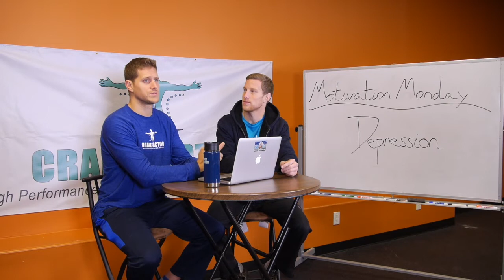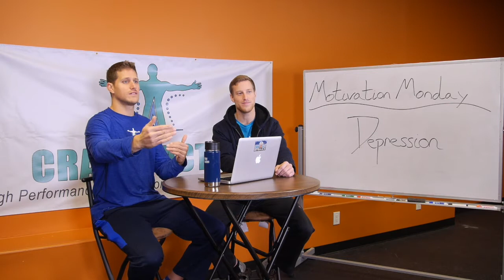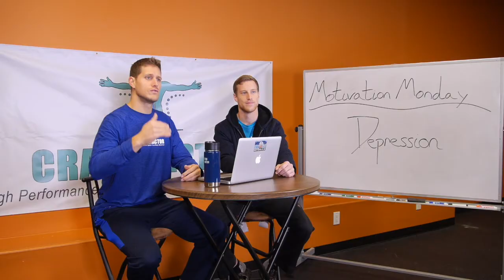How to Overcome Depression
It is possible to overcome depression without drugs or medication, find out our thoughts on depression and overcoming it.

Join the Crane Factor Insider's Club for health and fitness tips, home-workouts, inspiration, and more for Free

Crane Factor is the brainchild of the two Crane brothers who have loved health and fitness their entire lives.  From their early childhood years learning to lift weights with their father, to their later years exploring higher, more sustained levels of health and fitness, the Crane brothers share their passion for healthy living with people around the globe.

Crane Factor specializes in health and fitness home workouts from beginner level to advanced and beyond.  These home workouts focus on various degrees of fitness including high intensity workouts, losing weight, burning fat, building muscle, getting ripped, HIIT, metabolic conditioning, and more!